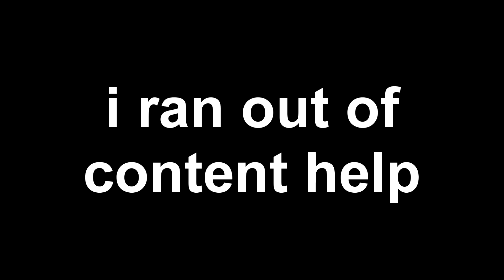Noob Platinum Giveaway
Ez ez